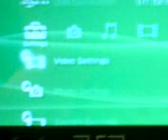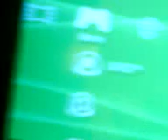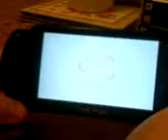psp review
i start to review the older version of the psp. i talk about the goods and the bads the multimedia system